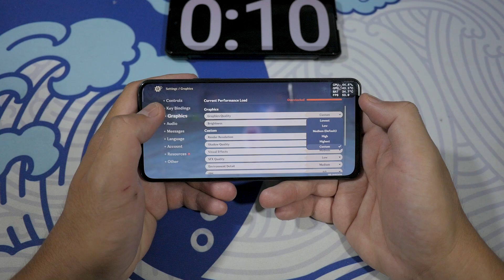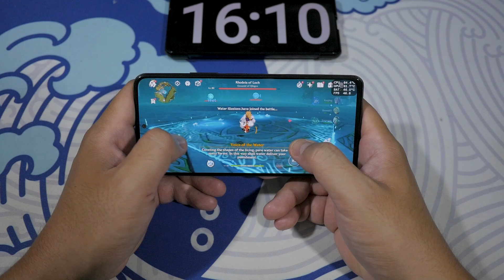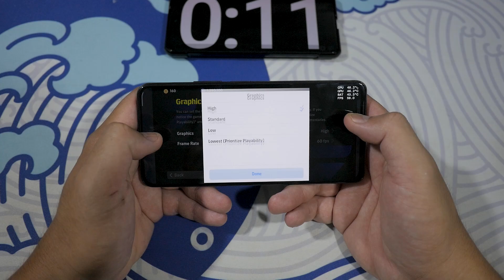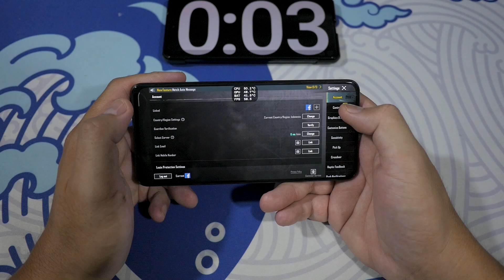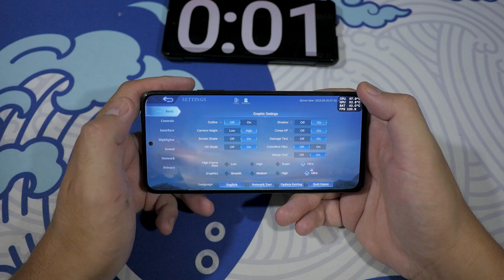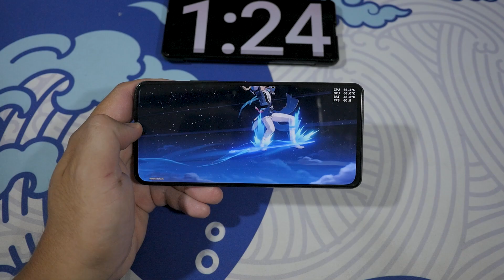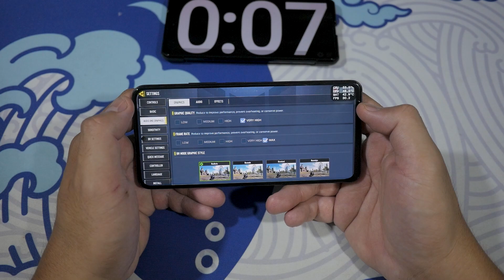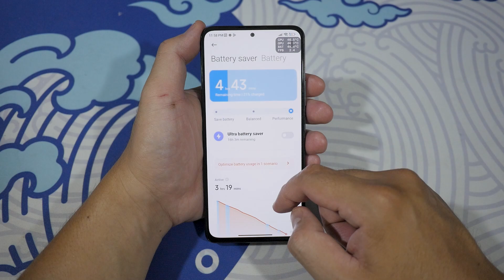SAYA TAKUT ANGKA 46.5!!! POCO F4 MIUI 14.0.7 GAMING TEST DI TAHUN 2023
TIME STAMP

00:00 - INTRO
00:08 - CHIPSET & ANTUTU
00:38 - GENSHIN IMPACT
04:41 - FIFA MOBILE
06:12 - EFOOTBALL 2024
07:24 - UNDAWN
09:44 - PUBG MOBILE
12:06 - MOBILE LEGENDS
14:41 - HONKAI STAR TRAIL
16:56 - MODERN WARSHIPS
18:11 - COD MOBILE
19:28 - WILD RIFT
21:13 - BATTERY LIFE
21:21 - KESIMPULAN